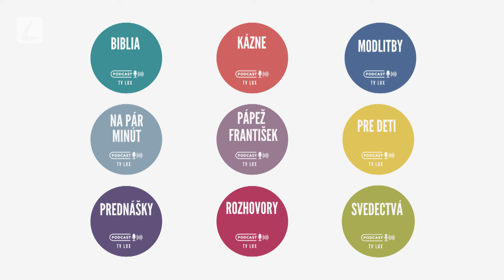AKO SA UPOKOJIŤ, KEĎ SOM V ŠOKU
Pred pár dňami šokoval celé Slovensko atentát na premiéra. Nie len takýmto hraničným prejavom musia dnes ľudia čeliť. Ako sa zachovať, aby nás neovládla panika a neobrala nás o zdravý rozum? O tom, ako sa upokojiť, ked som v šoku, sa dnes budem rozprávať so psychologičkou Martou Marošovou. Moderuje Gabriela Marchevská.

Podcasty